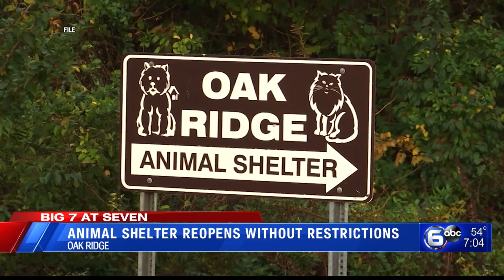Storm damage in East TN, Oak Ridge Animal Shelter, Mac Auto Loans, Snow possible Friday│The Seven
0:00 Roof damage at Newport Grammer School
1:16 Storms knock down trees
2:16 Aerial view of storm damage
3:13 Spring today, winter tomorrow
4:40 Oak Ridge Animal Shelter reopens without restrictions
5:53 Mac Auto Loans to become apartments